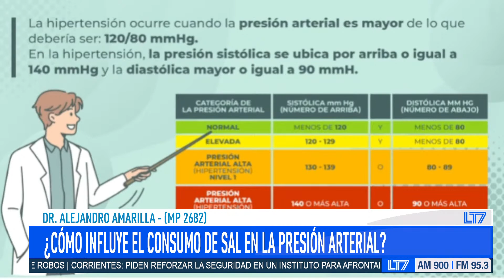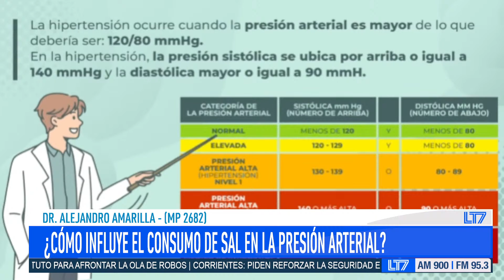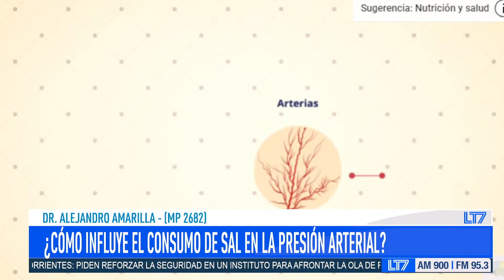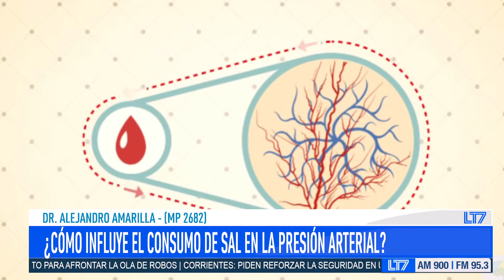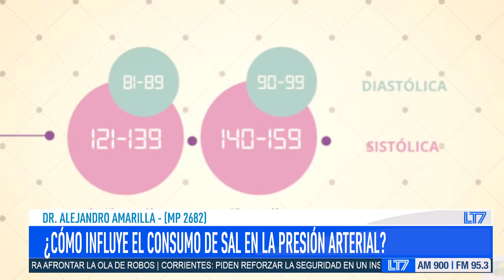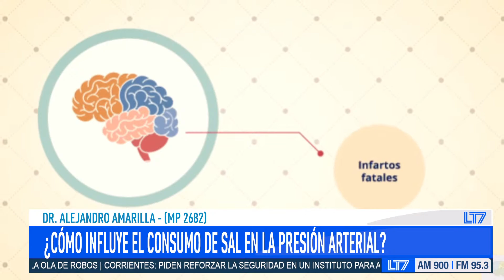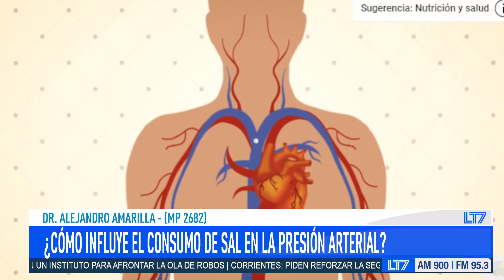¿Cómo influye el consumo de sal en la presión arterial?: charlamos con el Dr. Alejandro Amarilla